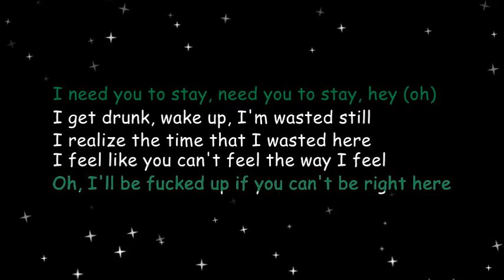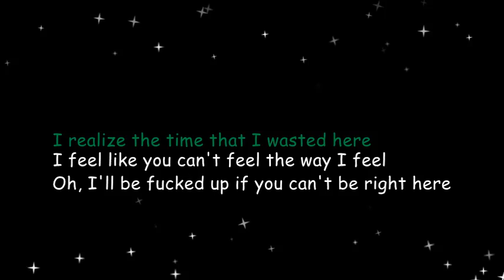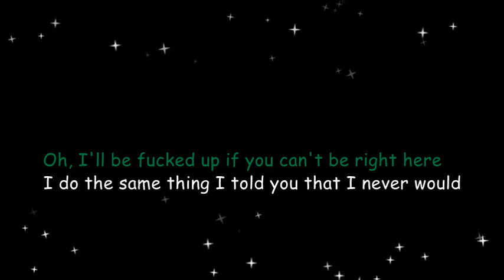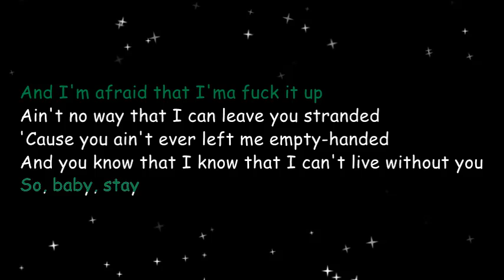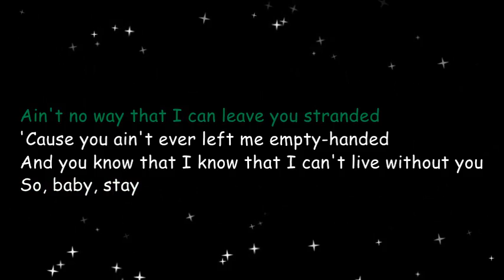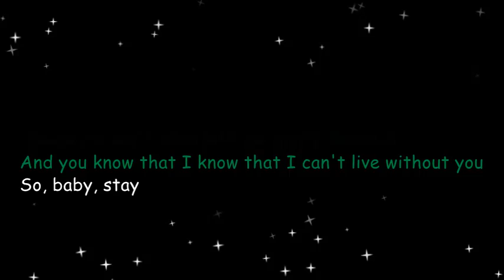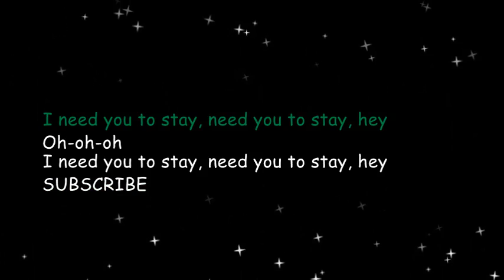STAY - THE KID LAROI, JUSTIN BIEBER (LYRICS)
Artists: The Kid LAROI, Justin Bieber
Album: STAY
Released: 2021